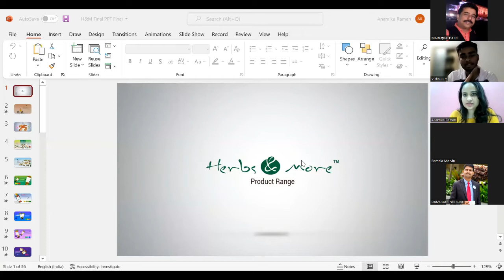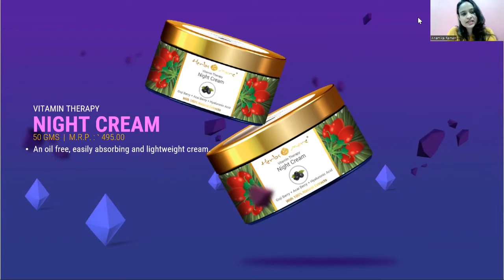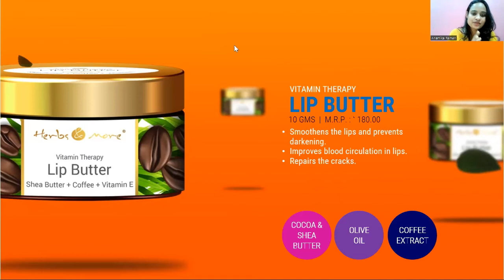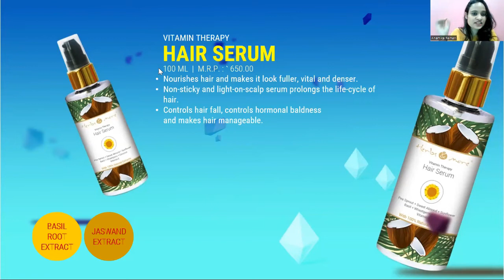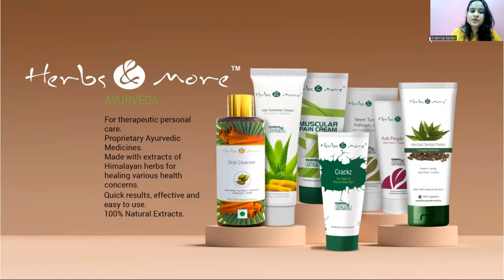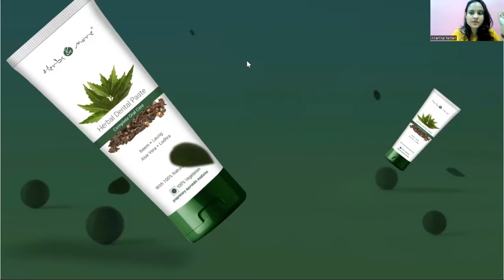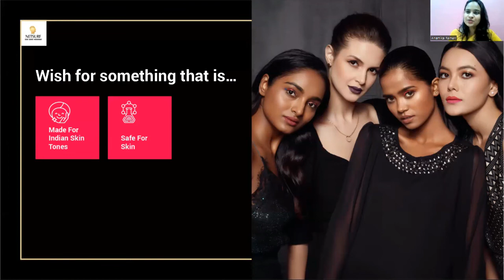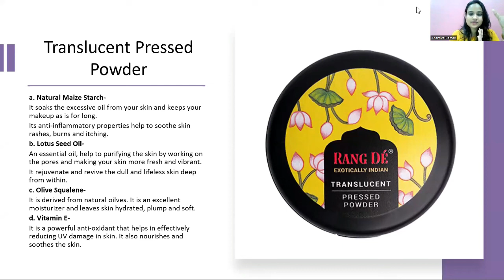Herbs & More -Personal Care Product Training by Anamika Raman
Netsurf Herbal & More-Personal Care Product Training by Anamika Raman